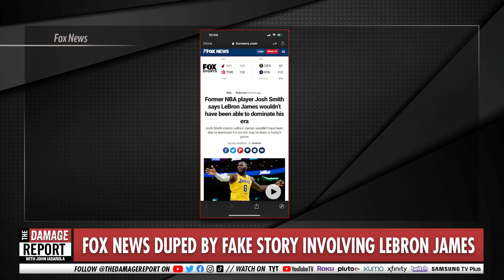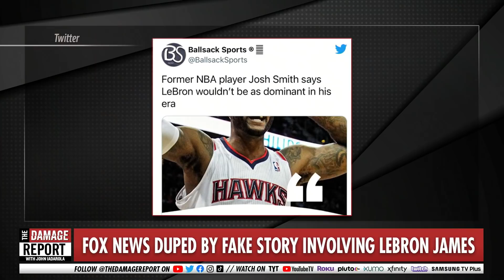Fox News Gets HUMILIATED By 'Ballsack Sports'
Fox News gets duped by the internet trolls. John Iadarola and Dan Evans break it down on The Damage Report.

"On Tuesday, FoxNews.com reposted an article published by Outkick that ridiculed former NBA forward Josh Smith over an alleged comment he made about LeBron James.
According to the – [checks notes] – Ballsack Sports account on Twitter, Smith, who debuted a year after LeBron, supposedly said."